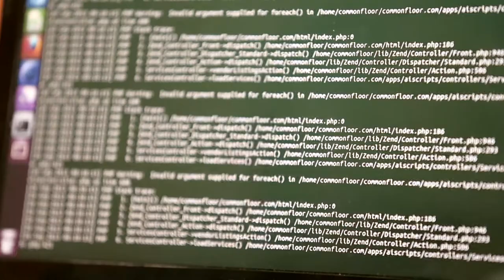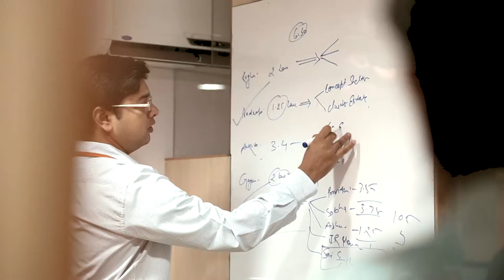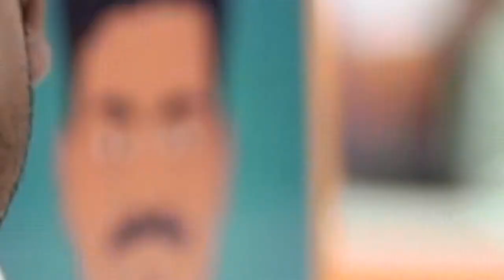COMMON FLOOR Corporate video